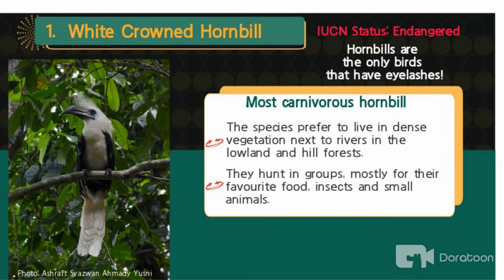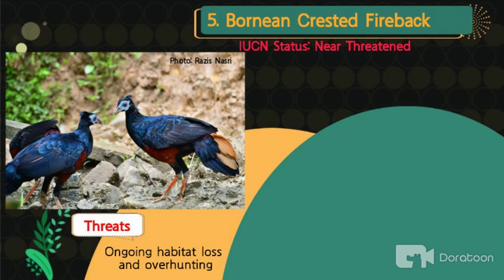Let's learn about lesser known birds found in Sabah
Hello everyone,

This is an educational video about lesser-known birds that can be found in Sabah, produced by our education team. Do share it with your children or students so they can learn more about our local birds. We will air the next episode soon. Happy watching!